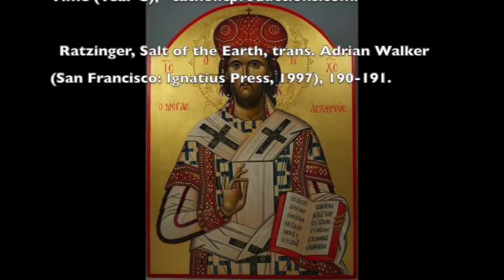Seventy Two Disciples 14th Sunday Ordinary Time C SD 480p